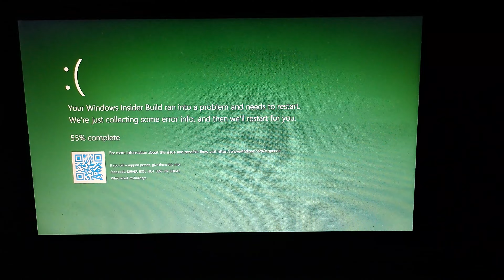Balloon pop Sound Has BSOD